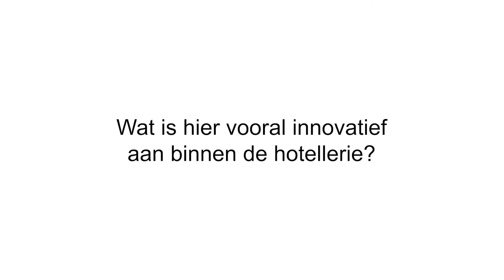Toekomst van het Betalingsverkeer | Interview Mews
Toekomst van het Betalingsverkeer congres is dé ontmoetingsplaats voor Payment Professionals in Nederland! Bezoek de website voor meer informatie